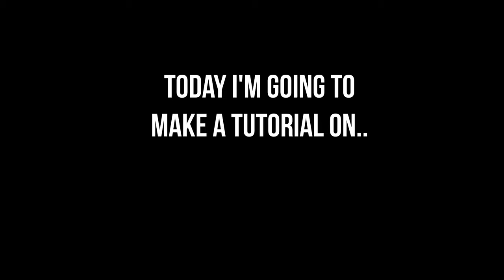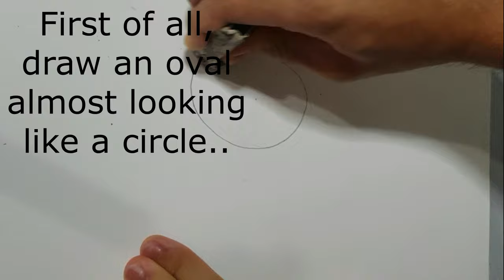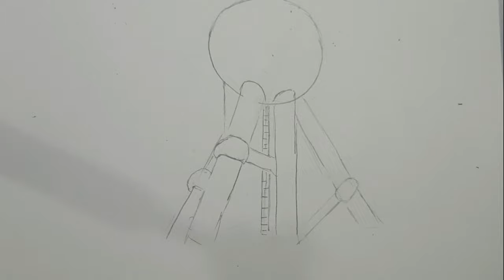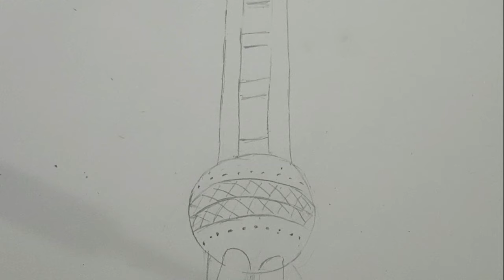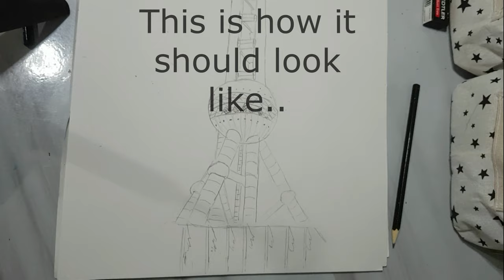TUTORIAL #3 | Let's Draw Shanghai Oriental Pearl Tower!!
Hello ImIk Artistz! Hope you are awake! I've just made a tutorial video for you guys! This is my first tutorial of 2020! I had put in effort in making this video possible! I hope you enjoy this tutorial and find it useful too!!
Your feedbacks are very much appreciated!
Stay safe!
Stay Positive!
Love truly from a mini artist YouTuber..(=